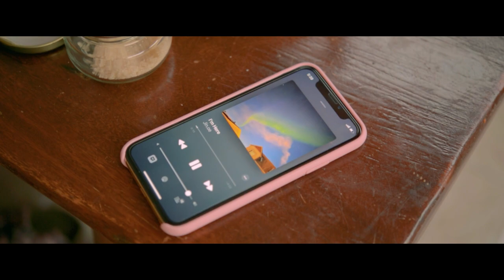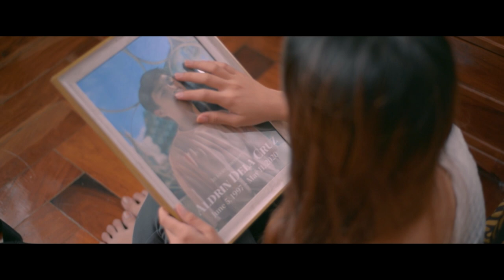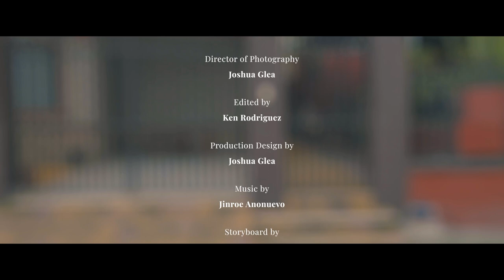Sa Isang Kisapmata (Short Film)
A lovable couple seemingly free from all problems are thrown into a disarray when Kath starts to be put into miserable situations by the problematic Drin. As the days go on, Kath must go and find a solution to their problems. When situations escalate, it becomes clearer and clearer that Drin is not the only problem.

Presented by CreatiQue Studio and JKL Productions
Directed by Jinroe Anonuevo
Screenplay by Ken Rodriguez
Cinematography by Joshua Glea

Starring:
Marian Tejada
Dionne Urbina

This film is an official entry to BMMA Film Festival 2022.